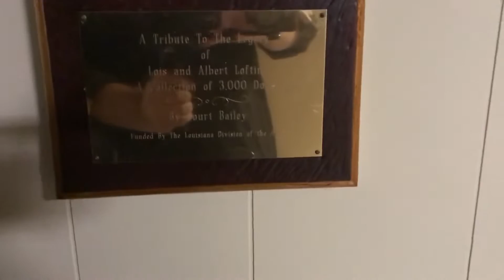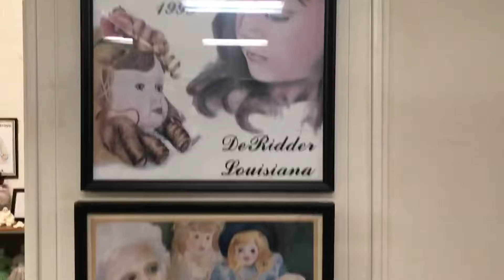Roadside Attraction Series: Huge Doll Museum in Louisiana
As part of the Roadside Attraction Series, a visit to DeRidder, Louisiana, uncovers an extraordinary and massive doll museum. Home to over 3,000 dolls, this incredible collection includes Cabbage Patch Kids, My Buddy, Barbie, Porcelain dolls, and many more. Once owned by a single collector, the entire collection was donated to the city, creating a one-of-a-kind museum that showcases dolls from different eras and styles. A fascinating and slightly eerie stop, this hidden gem is a must-see for collectors and curious visitors alike.

For other photos & videos, make sure to follow me on:
TikTok & Instagram: @NOLADEEJ